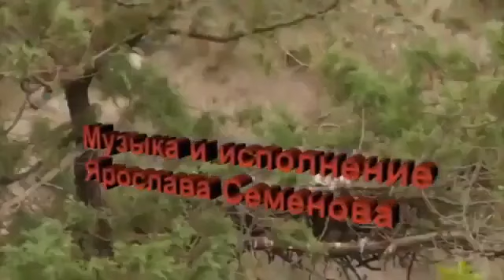Ай Азебайджан песня Ярослава Семенова Ахмед оглу 22